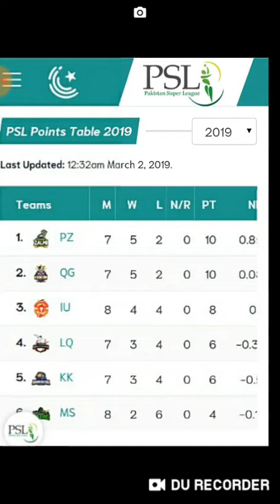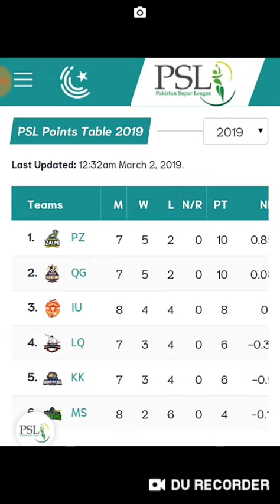Psl4 today points table | psl4 22th match points table|psl4 2/3/2019 points table